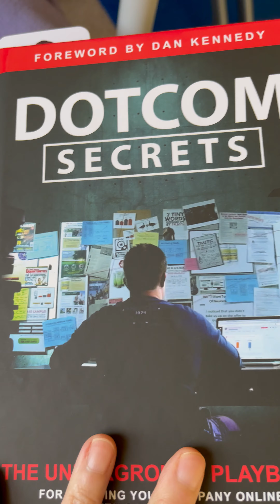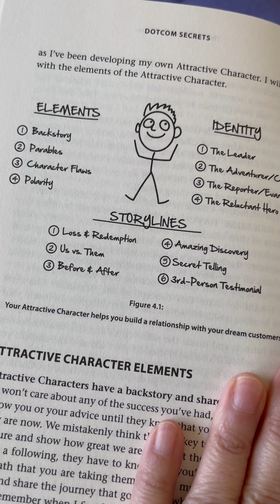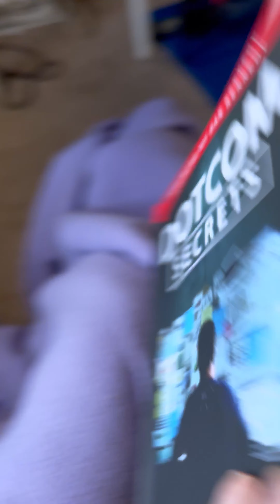Dot Com Secret #4 | The Attractive Character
Why is it important to be the attractive character for your brand and business?

Watch my DotCom Secrets daily tip to find out why.

DotCom Secrets 📕 is FREE freaking free!

Just pay for shipping & handling and the book 📕 is yours.